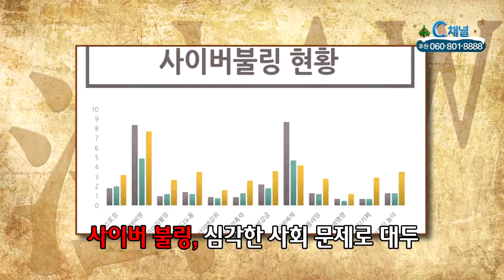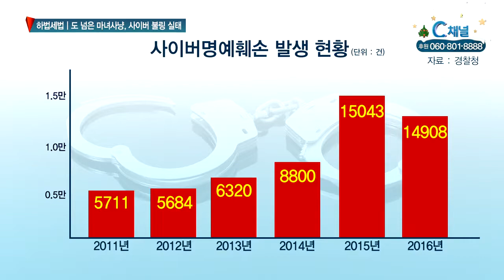도 넘은 마녀사냥, 사이버 불링 실태